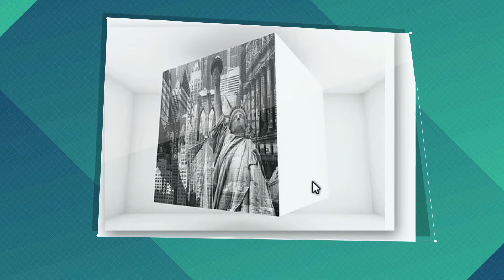RUPPO(054): Angel of Liberty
ARTBOX Project:
The exhibition takes place in the Stricoff Gallery 564 W. 25th Street, New York, Chelsea, NY 10001. The gallery will be open daily from 5 March 18 - 16 March 18 from 11:00h - 18:00h (except Sundays). On Saturday, the 10th of March 2018 the art party will take place in the evening from 18:00h - 22:00h.